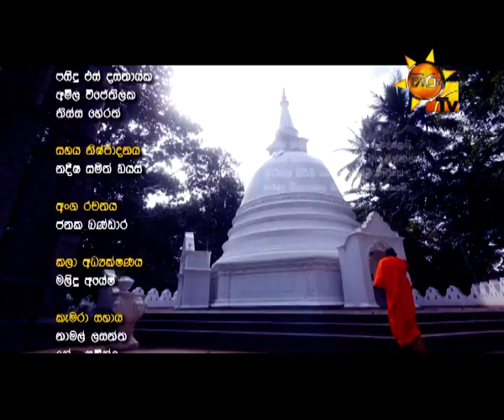Ape Podi Hamuduruwo EP 6 | 2017-07-08